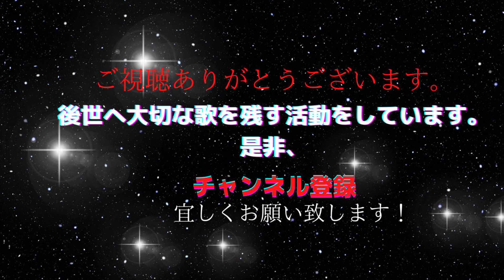愛の讃歌 パリオリンピック セリーヌ・ディオンHYMNE À L’AMOUR エディット・ピアフ(オリジナル歌詞付) cover by 秋山千鶴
セリーヌ・ディオンの愛の讃歌をパリオリンピックで聴き、心が震え感銘を受けました。
この動画の歌詞は私のオリジナルですが、まるでセリーヌ・ディオン自身のことを伝える歌詞になっている
と実感した私です。良かったら是非、最後までお聴き下さい。最後の最後に、1番伝えたかった言葉を
あなたに伝えます。

「音楽から愛」伝える活動を25年前から続けています。

あなたに感動伝えるチャンネル。

日本人 すごい話 ロシア シベリアからポーランド孤児救済 大和心の物語

そして、世界でここでしか聴けない曲入りCD「あいのしらべ」
アベマリアの愛で包む16曲
◆　曲目(アメイジング・グレイス 荒城の月 タイム・トゥ・セイ・グッバイ
　　　　　海ゆかば メモリー 月光 等)

これからも「音楽から愛」を届け続けますので